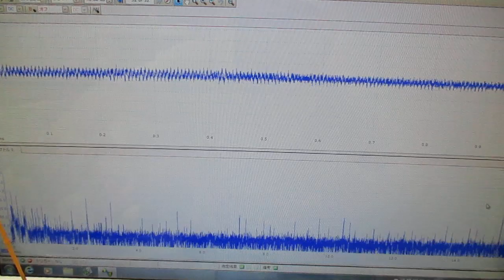超音波とガラス容器による、ナノレベルの攪拌技術